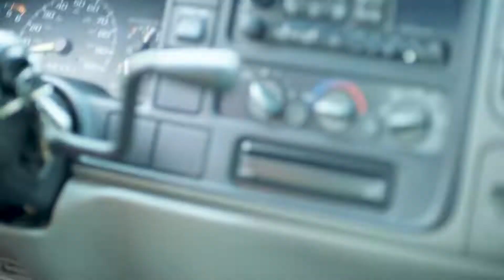We Care Program // Sizzle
Contra Costa County needed a series of engaging training videos that didn’t feel like homework to watch.
We turned traditionally dry material into an engaging cinematic experience that employees not only watched but actually enjoyed — and came back to.

We featured real employees and real stories about the challenges of helping people in need — from the challenges of connecting stressed parents with free childcare to helping the homeless find housing. We used handheld cameras, drones and an LA-based team to create a documentary feel that felt real — and stuck with viewers.

The video is now a model for other local governments across California.